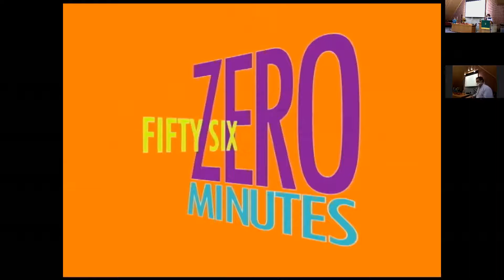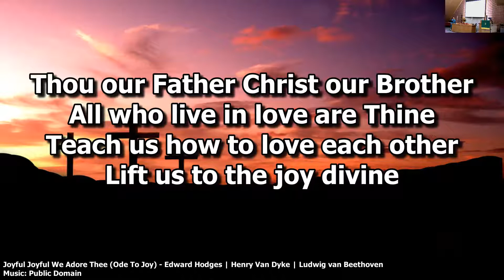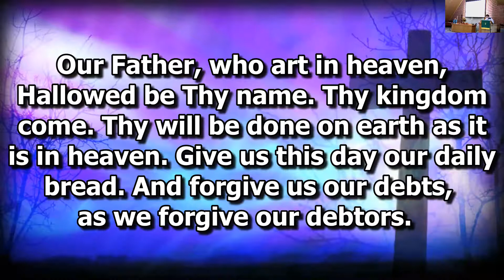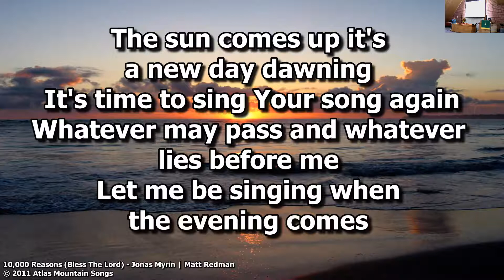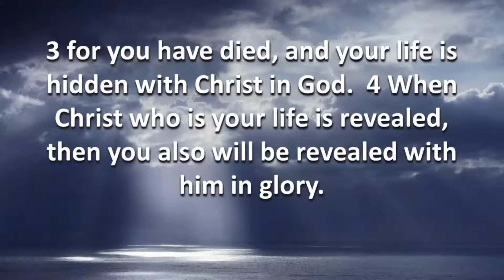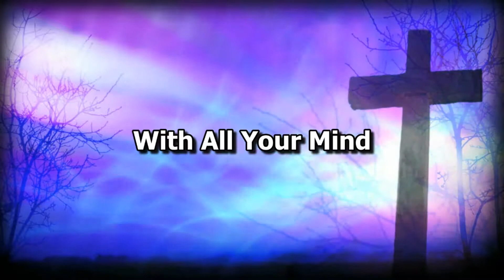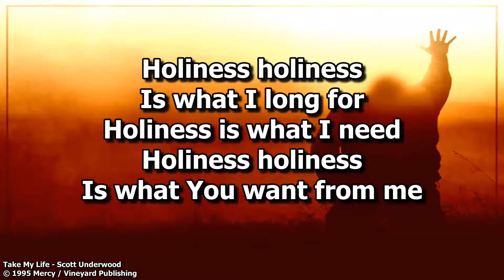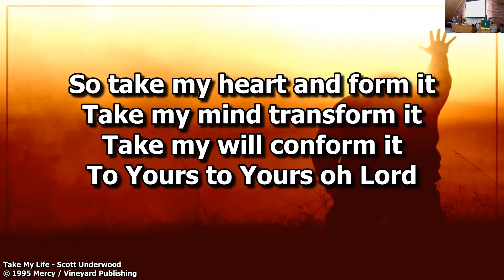2020 11 08Worship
Sunday Morning Worship at Othello First Presbyterian Church. Preacher: Pastor Mark; Scripture: Romans 12:-12, Colossians 3:1-11; Sermons: With All Your Mind,